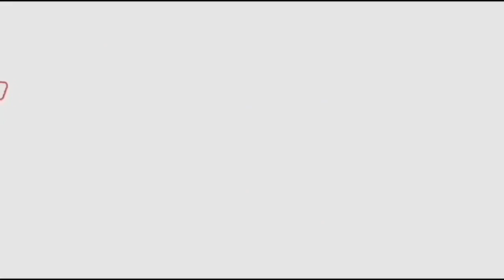భారీ వర్షాల వరద ముంపుకి గురియైన ప్రాంతాలను పొలాలను పర్యటించి జగన్ ని హెచ్చరించిన నాదెండ్ల మనోహర్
Watch#